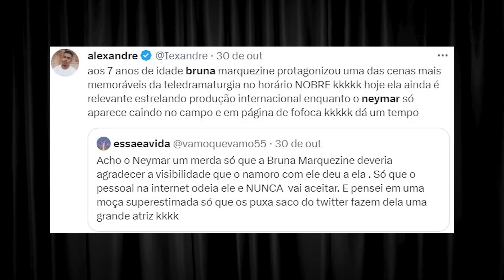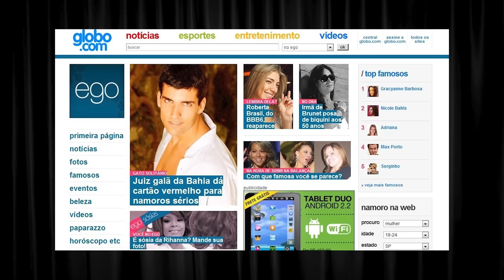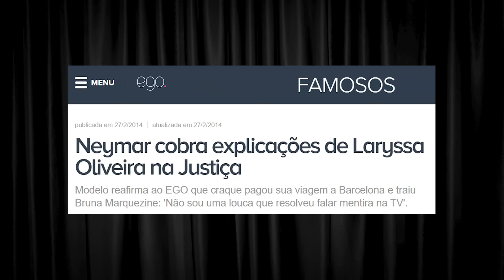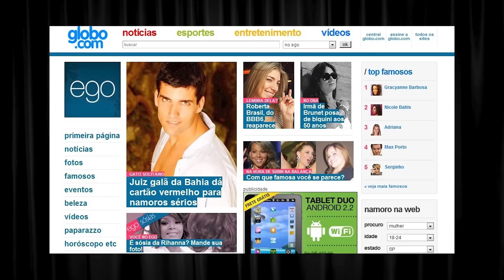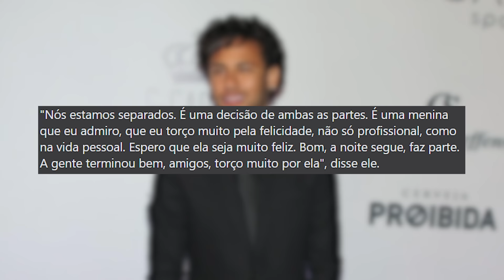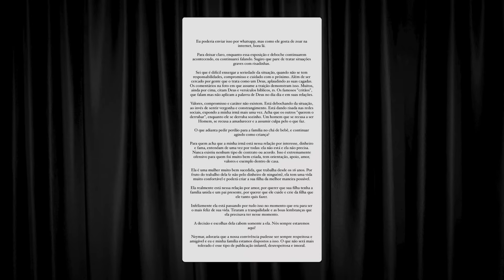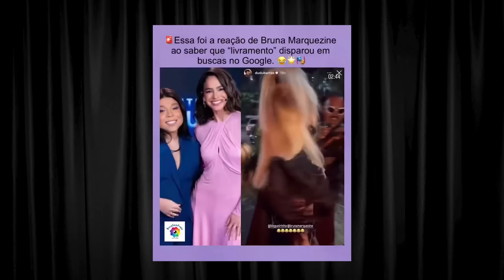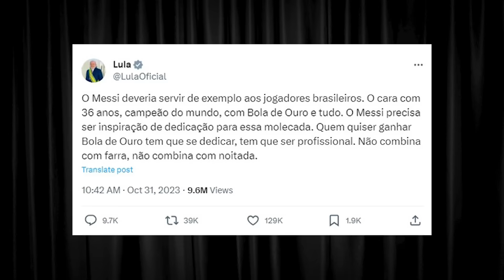ANALISANDO BRUNA E NEYMAR: IDAS, VINDAS E LIVRAMENTO! | Diva Depressão